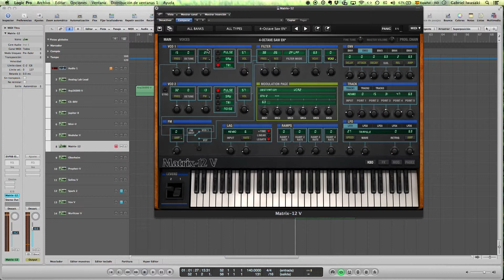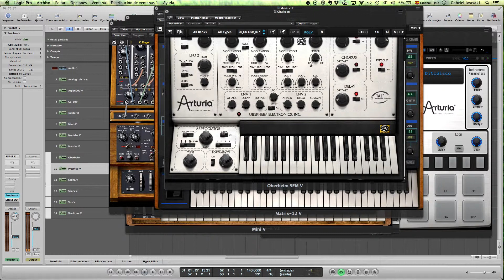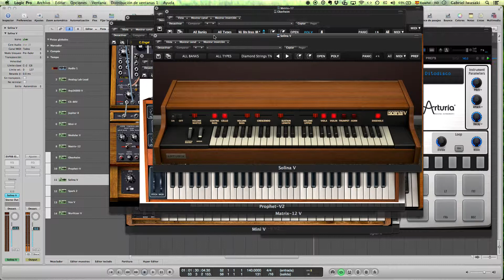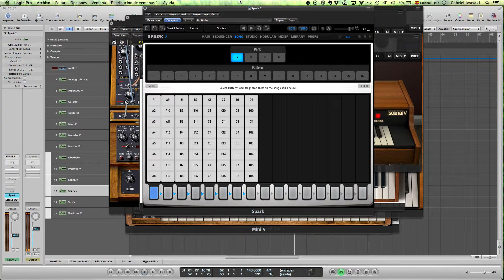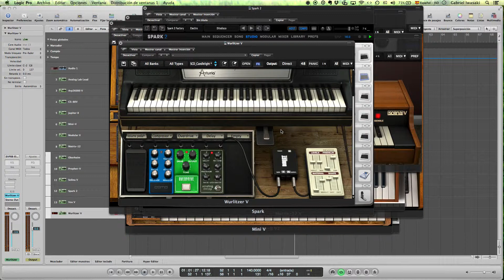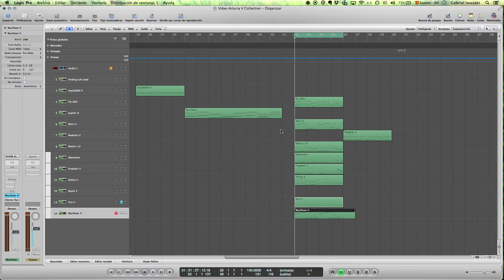Arturia Collection V Demo & Review - Gabriel Iwasaki (Español) Pt.2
Esta es la segunda parte del Demo y Review del software Collection V de Arturia.

En este video hago un demo de los instrumentos virtuales que vienen en la colección Collection V de Arturia.

Trate de ser lo mas breve posible, y aun así me tomo 25 minutos para al menos pasar cada uno de los 13 instrumentos que vienen en este paquete, así que lo dividi en dos vídeos.

Todo el material que escuchan en este video es material hecho por mi.